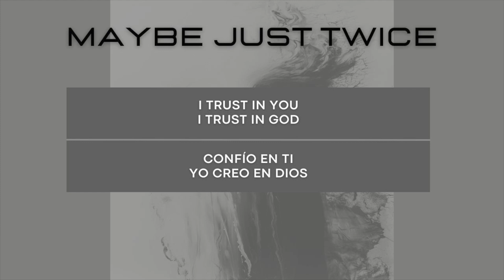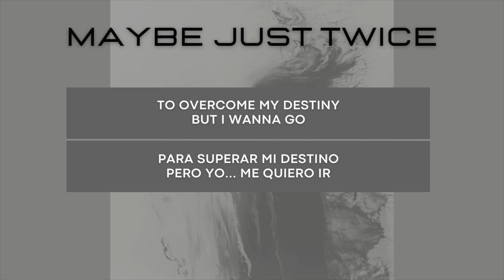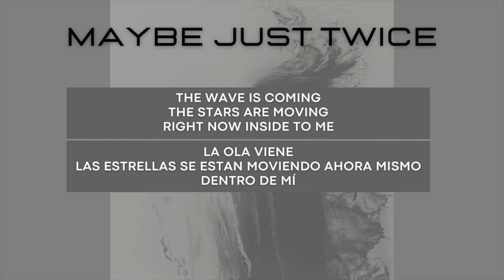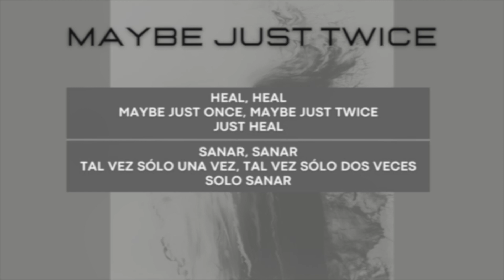Maybe Just Twice (Lyric Video)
Hugo Mijangos - Guitarra, voz, composición, mezcla y master
Dalia González - Voz
David "Brujo" Martínez - Bajo